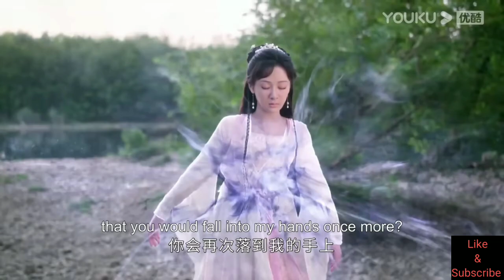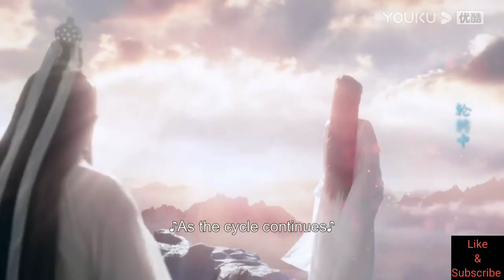Immortal Samsara Episode 21-40 | Chinese Drama | PhotoGallery